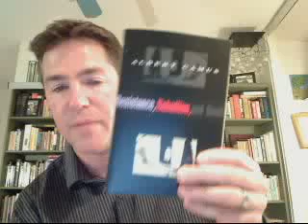World History B: Unit 6 Lecture - Quiz Prep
This World History B course lecture covers the partitioning of India, the conflict over Kashmir, U.S. Military bases in the Philippines, Burma's struggles, Negritude, the Mau Mau and Jomo Kenyatta, the 1956 Suex Crisis, the Camp David Accords and more.